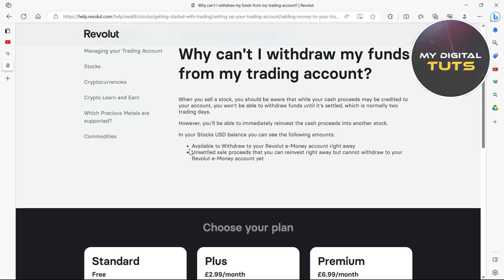Why Can't You Withdraw from Trading Account on Revolut 2023